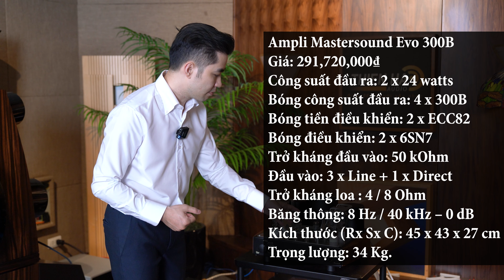Loa Odeon Audio 38/3 Phối Ghép Ampli Bóng Đèn Mastersound Evo 300B - Thăng Hoa Cùng Âm Nhạc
Odeon Audio No.38/3 hay Odeon Audio 38/3 là hệ thống loa kèn ultra hi-end của thương hiệu loa tham chiếu đến từ Đức Odeon Audio. Với mức giá lên tới hơn 1,6 tỷ đồng, đây là một trong những hệ thống loa nghe nhạc đắt đỏ và đẳng cấp nhất trên thị trường, cặp loa đáng mơ ước với mọi người yêu nhạc, có thể làm thỏa mãn đôi tai của những audiophile khó tính nhất. Thật vậy, “Vua Cà phê Việt Nam” – Đặng Lê Nguyên Vũ, người nổi tiếng với nickname “Qua Vũ”, cùng câu nói nổi tiếng “Tiền nhiều để làm gì?” đã lựa chọ hệ thống loa kèn Odeon 38/3 cho nhu cầu nghe nhạc giải trí của mình. Độ sành chơi và đẳng cấp của doanh nhân này như một sự khẳng định không thể “uy tín” hơn cho chất lượng và giá trị thưởng thức thượng hạng của đôi loa nghe nhạc Odeon Audio No.38/3.

Về mặt kỹ thuật, Odeon Audio No.38/3 là hệ thống loa kèn 3 đường tiếng, 3 củ loa con. Trong đó, loa mid và treble của Odeon Audio 38/3 sử dụng cấu trúc loa kèn rộng hình cầu, trong khi loa subwoofer sử dụng cấu trúc thùng bass-reflex với củ loa woofer hình nón đường kính lớn thường thấy. Dải cao của loa Odeon Audio 38/3 được đảm nhiệm bởi 1 tweeter nén màng vòm Mylar 1 inch, đặt trong họng kèn rộng hình cầu đường kính 20cm. Ở dải trung, loa sử dụng củ loa mid HDA 13cm, đặt trong kèn dẫn sóng hình cầu cỡ lớn đường kính 54cm. Woofer hình nón khổng lồ có đường kính lên tới 38cm được đặt trong module loa trầm ở dưới cùng, đảm nhiệm việc tái tạo dải trầm và siêu trầm. Với cấu trúc phức tạp và cầu kỳ như vậy, kết hợp cùng những công nghệ loa tối tân của hãng, Odeon Audio No.38/3 sở hữu những thông số âm thanh vô cùng ấn tượng như đáp tuyến rộng 28 – 22.000 Hz, độ nhạy lên tới 95dB.

00:00 Giới Thiệu Loa Odeon Audio No.38/3
08:11 Giới Thiệu Ampli Mastersound Evo 300B
10:38 Music Test 1
12:16 Music Test 2
13:58 Nhận Xét